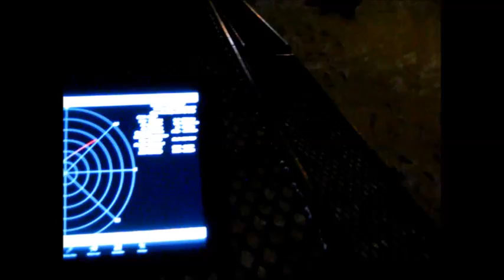SATCOM Part 3 with Moscow Prepper (with Ham License)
Moscow Prepper visited for dinner tonight and we successfully used a 5 watt handheld and amateur radio satellite (SO-50) to communicate between Moscow Russia and Denmark.